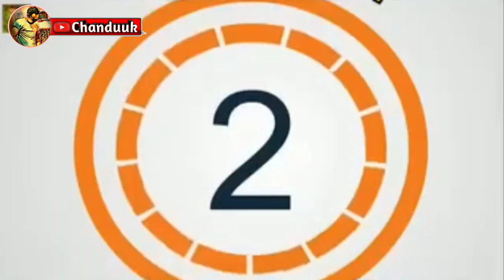The Funniest Cricket Celebrations That'll Make You LOL#Fighter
आप सभी का स्वागत है हमारे चैनल MR Chanduuk मैं आप
लोगो को वीडियो अच्छी लगती है तो जरूर जुड़े चैनल के साथ अभी
पहले वीडियो देखने के लिए धन्यवाद ।
आप लोग अपना प्यार और सपोर्ट ऐसे ही बनाकर रखिएगा।The Funniest Cricket Celebrations That'll Make You LOL